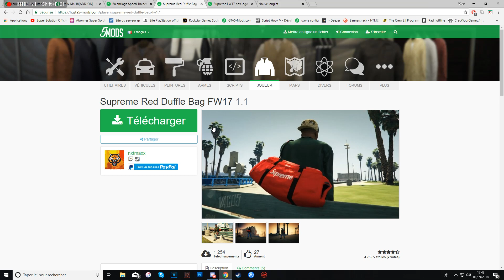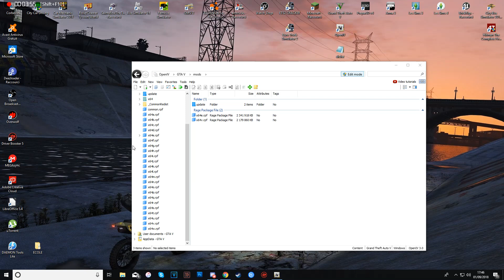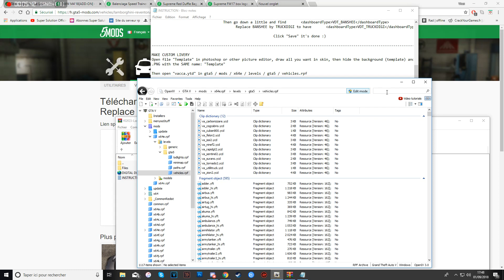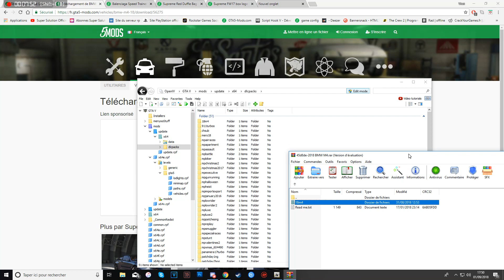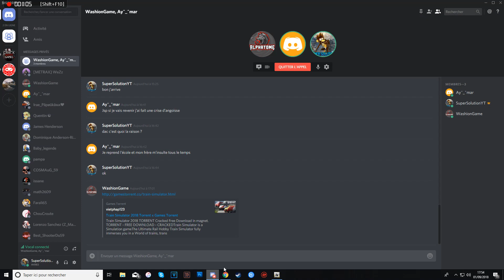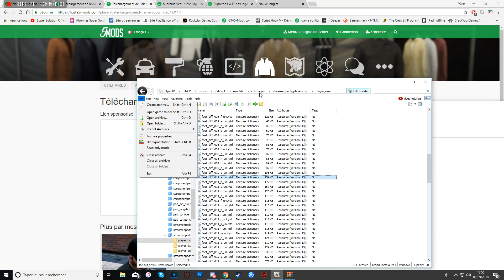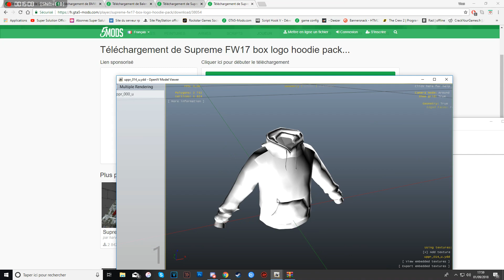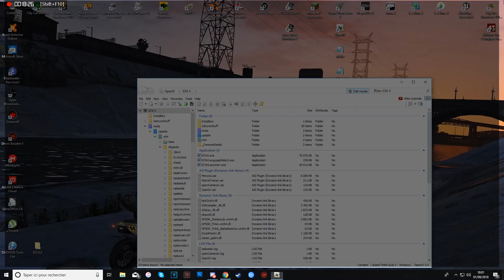GTA 5 PC : COMMENT AVOIR DES VÉHICULES ET TENUES MODDER ( add-on + replace )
★Aujourd'hui on se retrouve pour une nouvelle vidéo tuto gta  .
❤ Tu as aimé ? Alors➜ Lâche 1 Like ❤
★Mon psn principal : LOLmdrLOL2002
★Mon psn secondaire pour jouer avec vous : mdr2003
★Mon skype : supersolutionyt
★Pour plus d'information sur moi , va dans " A PROPOS " .
Pour que je te répond en message me spam pas de message sinon tu sera plus dans ma liste d'ami :-(
Si tu as lu la description met en commentaire
7 € de réduction pour vous inscrire sur l’offre de votre choix à avec mon code « SuperSolutionofficielgamo7 »
300 points offerts sur ZappyDay – le site qui vous fait gagner plein de cadeaux facilement en cliquant Gamoniac est le premier site d'échanges de jeux vidéo. Vous pouvez choisir parmi TOUTES les nouveautés sur consoles, recevoir les jeux directement chez vous et quand vous avez fini le jeu, le renvoyer dans l'enveloppe pré-affranchie pour demander une nouvelle nouveauté.
Une formule à 9,99 € / mois pour jouer à 1 nouveau jeu tous les mois
Une formule à 19,99 € / mois pour échanger en illimité
Bref, avec ce système, de quoi faire 80% d'économies sur vos jeux sur console !
🐵TCHOUSSS A TOUS 🐵